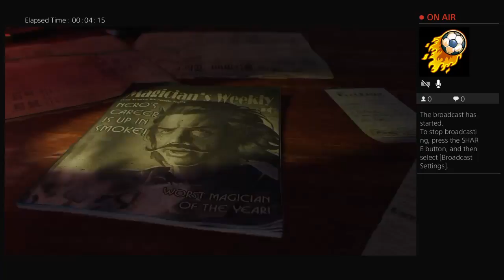Call of Sh#@! EP#1 Call of Duty